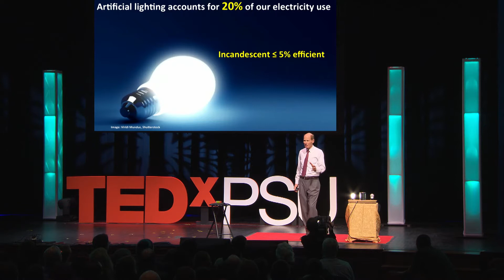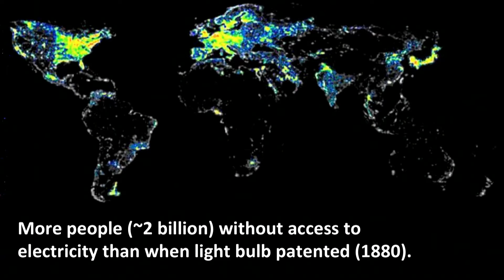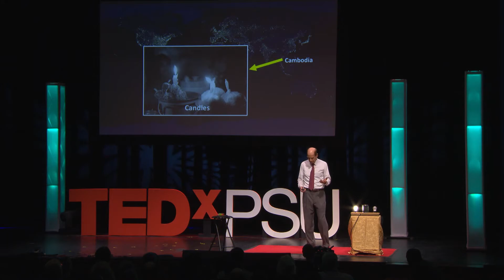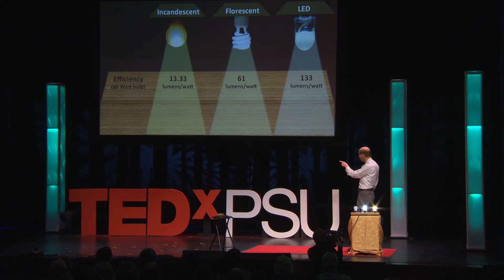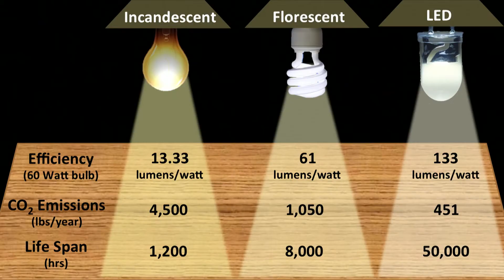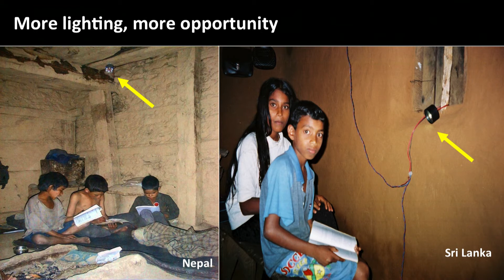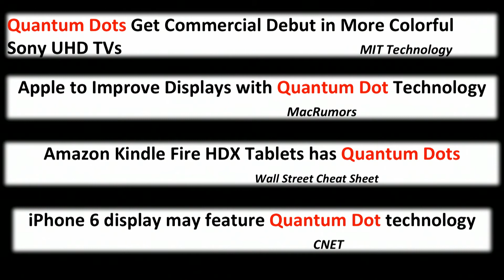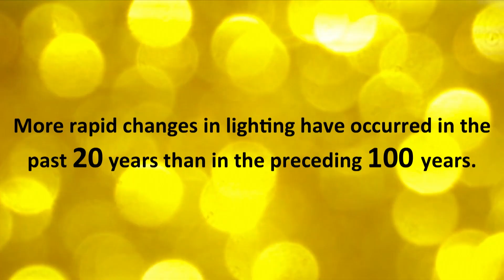Lighting -- an evolving and efficient pathway to cleaner air: Robert Davis at TEDxPSU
Artificial lighting consumes ~ 20 percent of the electricity used in the USA and most other countries in the developed world. The efficiencies in energy used to "burn" incandescent and fluorescent bulbs are ≤5% and ≤35%, respectively; the remainder of the energy is converted into useless heat. Coal-fired electricity-generating plants in the USA currently emit 110,000,000 tons of CO2/year just for lighting -- the equivalent in weight to ~73,000,000 family cars that would encircle earth ~9 times. The two billion people without access to electricity use diesel fuel and paraffin- and fat-based lighting schemes that are ≤ 2% efficient, provide only 1% of global lighting and are responsible for 20 % of lighting-based CO2 emissions in the amount of 200,000,000 tons/year (~133,000,000 family cars equal in total length to 1.7 trips to the moon). The introduction and continuing evolution of more efficient (≥65%) light-emitting diodes (LEDs) are increasing globally both visibility and commercial opportunity. A new lighting technology, quantum dots (QDs), with efficiencies of ~80% is now being used in ultra-high definition televisions and electronic book readers and soon in computer and telephone displays. QD-based LEDs are a potentially new technology that will allow us to efficiently extend the daylight into the night.